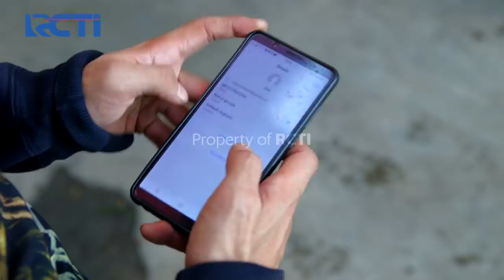AMANAH WALI 4 - Wan Faruk Mau Bikin Kerajinan ? [10 Juni 2020]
Saksikan Amanah Wali 4 bersama Apoy si preman pasar, Tomi si pembalap liar, Ovie si Pencopet budiman, dan Faank si pengamen Punk dan juga Hj. Imron beserta istrinya yang bernama Ummi Aida.